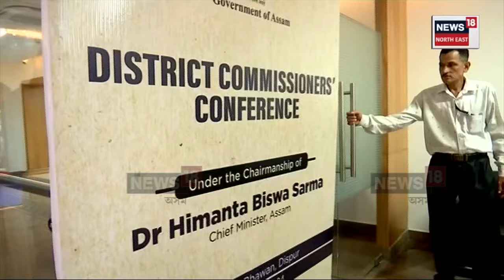CM Himanta Ordered to DC | চৰকাৰী কাৰ্যসূচীত কেৱল নিৰামিষ খাদ্য ব্যৱহাৰৰ নিৰ্দেশ | N18V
CM Himanta Ordered to DC |  চৰকাৰী কাৰ্যসূচীত কেৱল নিৰামিষ খাদ্য ব্যৱহাৰৰ নিৰ্দেশ
চৰকাৰী কাৰ্যসূচীত আমিষ আহাৰ নকৰিবলৈ নিৰ্দেশ
ৰাজ্যিক অতিথিৰ বাহিৰে খুৱাব নোৱাৰিব আমিষ আহাৰ
কোনো চৰকাৰী বিভাগেও খুৱাব নোৱাৰিব আমিষ আহাৰ
ব্যয়বহুলভাৱে পতা নহ’ব কোনো চৰকাৰী অনুষ্ঠান

লগতে চাওঁক দিনটোৰ বহু গুৰুত্বপূৰ্ণ খবৰ |